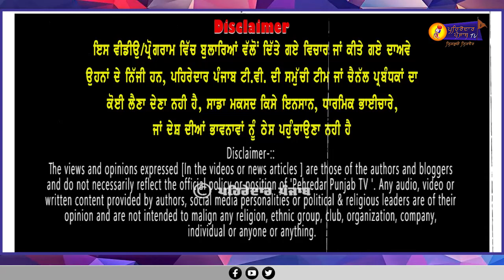🔴ਧੁੱਪ ਦਾ ਨਜ਼ਾਰਾ ਲੈਂਦੇ ਸਰਕਾਰੀ ਬਾਬੂ ਬਕਰੀ ਚੱਬ ਗਈ ਫਾਇਲਾਂ | Viral Video | Pehredar Punjab TV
ਧੰਨਵਾਦ ਸਹਿਤ ।